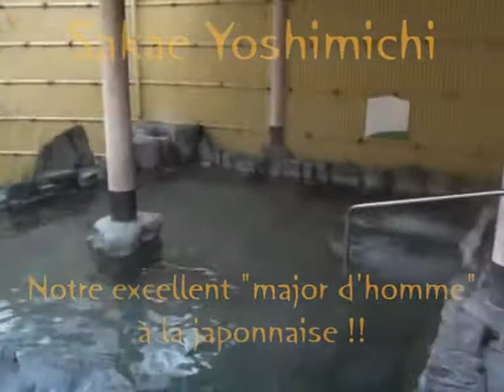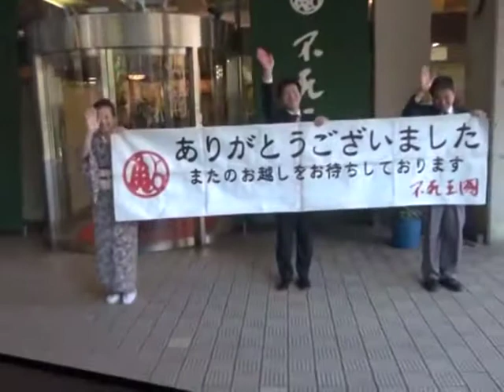jesuisvosyeux: Les Onsens d'Osaka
Les Onsens d'Osaka ou tout le savoir faire, le savoir être et le savoir vivre d'une culture concentré dans l'hôtel Fushioukaku ... A un lieu chic: une vidéo chic ... Sorry for the fun cette fois-ci mais standing oblige ...  Derniers moments au Japon qui furent plus que détendant dans ces bains d'eau chaude ... Encore bien plus magique la nuit, je vous épargne les images ... que je n'ai pas car ... la particularité de ces bains est ... qu'ils se prennent entièrement nu !